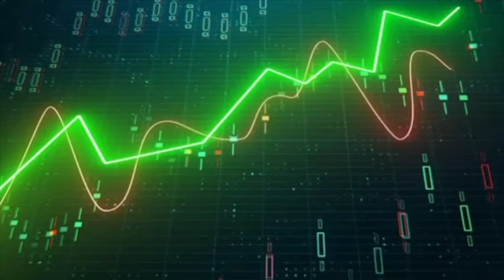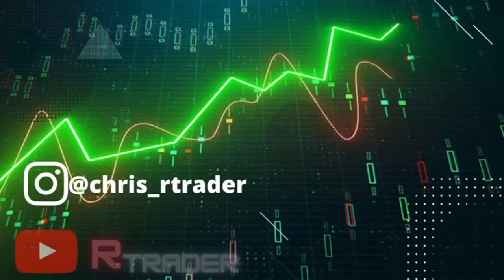COMO CONSEGUIR A CONSISTÊNCIA NA IQ OPTION? PORQUE NÃO CONSIGO A CONSISTÊNCIA NO TRADER.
Hoje a dica é essa.